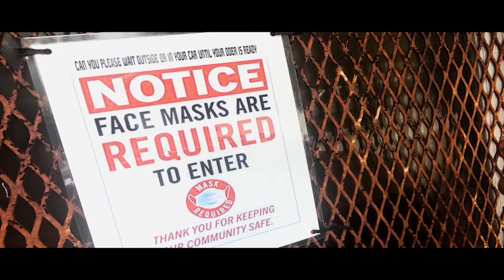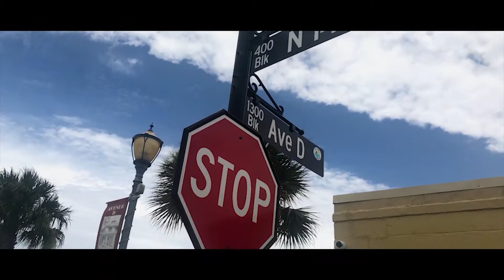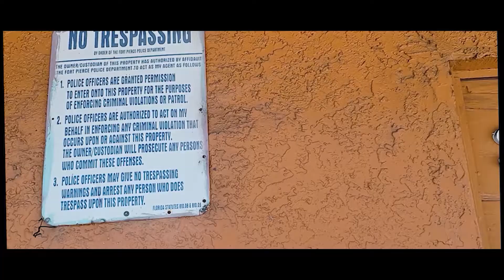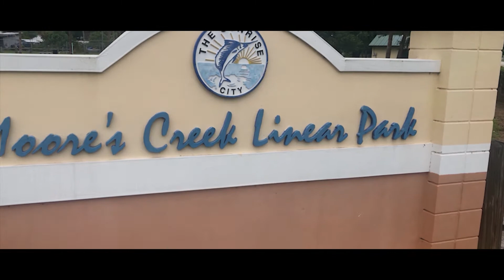Dirty Redd -You See What You See feat Law D (Official Video)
2020 MilkyWayRiden Music .